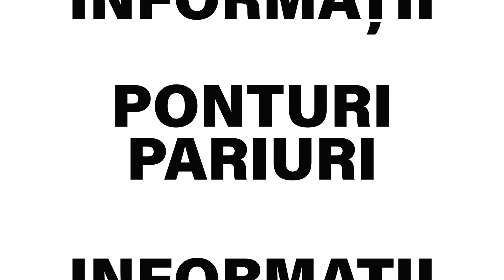Ponturi pariuri sportive 01.11.2022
Pentru marti, 1 noiembrie 2022, va propunem 9 ponturi la pariuri din fotbal, hochei, tenis, handbal si fotbal american.